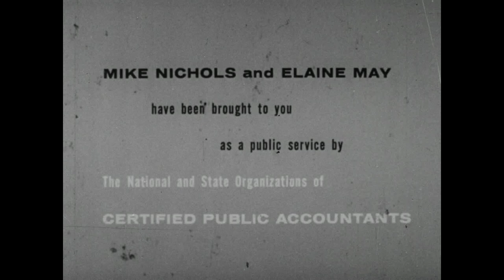Elaine May and Mike Nichols on Tax Day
Nichols and May, the Grammy Award-winning improvisational comedy duo in a few PSAs about making sure to file your taxes. The PSAs were commissioned by
The National and State Organizations of Certified Public Accountants. From the collection of the Academy Film Archive. To learn more about the Academy Film Archive and their collections, click the